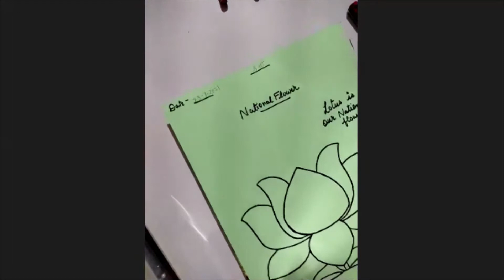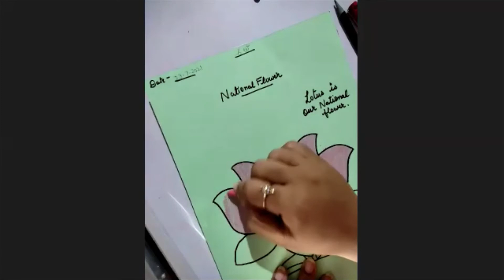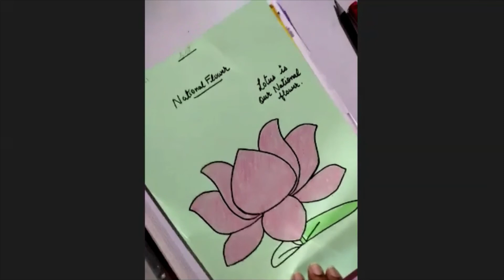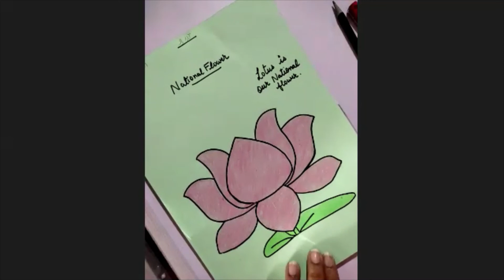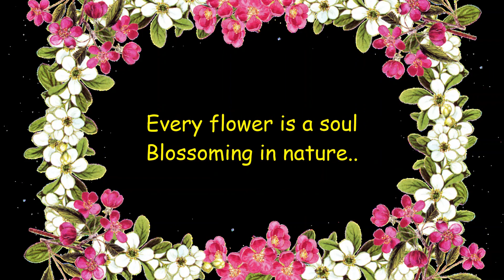COLOUR THE PICTURE🌷🌼 Date- 23.7.2021 Grade- Nursery